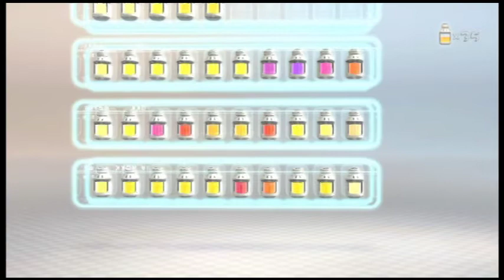Let's Play [Blind] - Pikmin 3 (Day 16) - Musical Bees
I am entranced by the wonderful music, but horrified with how it's made!

Winged Pikmin away!